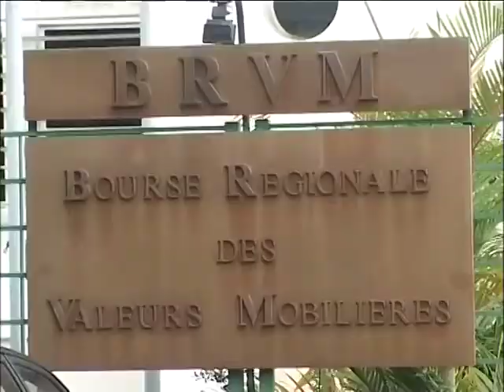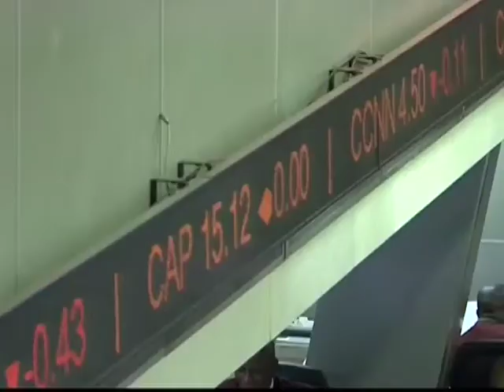Forbes Africa Top 25 Listed Companies Special - Part 1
The Forbes Africa Top 25 Listed Companies Special highlights the significant developments of West African markets over the years.